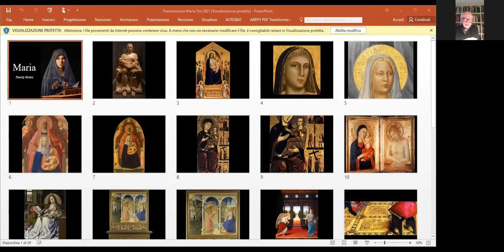Maria, la donna più rappresentata nell’arte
Lo studioso Mons. Prof. Timothy Verdon - Direttore del Museo dell’Opera del Duomo - ripercorre in sintesi l’iconografia mariana attraverso i secoli nell’arte, spiegando i significati delle varie versioni nelle correnti pittoriche europee dal Medioevo al Rinascimento. La lezione si è tenuta in modalità virtuale nell’ambito del corso di Scenografia dell’Accademia di Belle Arti di Firenze.